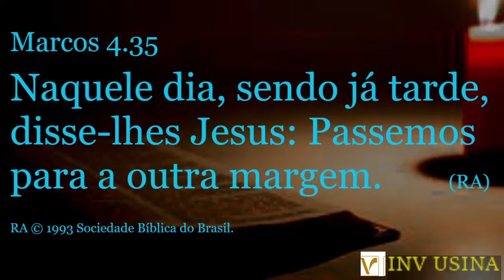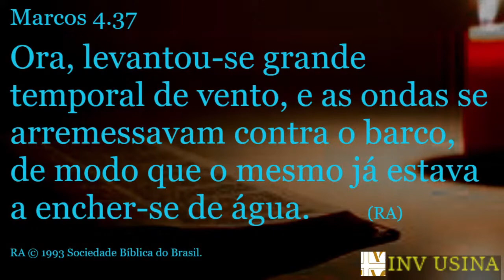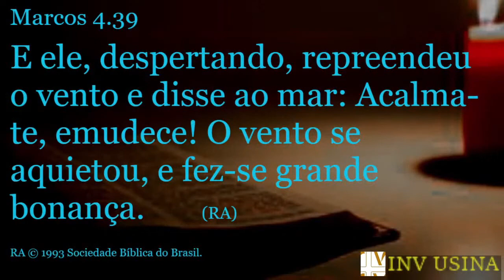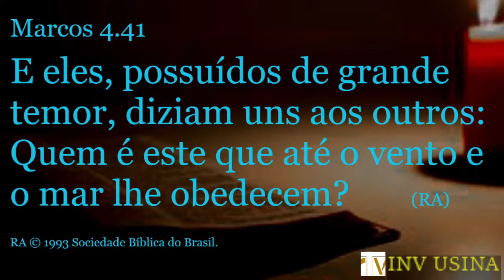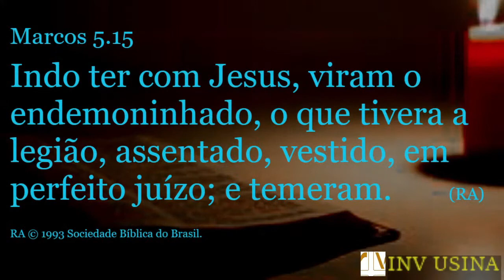Passemos para o outro ano! - Passado, presente e futuro.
É preciso avançar e remar para chegar na outra margem e alcançarmos nossas metas e objetivos. Mas o passado não pode nos aprisionar e a terra que estamos deve ficar para trás. E, na travessia do mar, durante nossa vida podem surgir muitas tempestades, mas o Senhor é conosco.
Palavra ministrada no dia 29 de dezembro de 2021, na Igreja de Nova Vida da Usina.
Um 2022 vitorioso e repleto das ricas bênçãos de Deus.